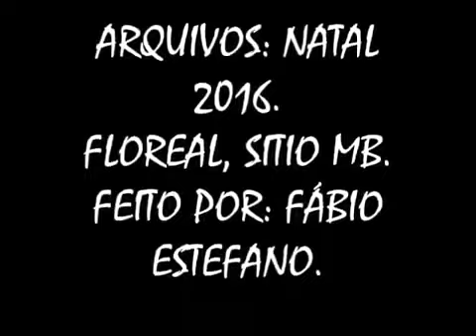Homenagem em família